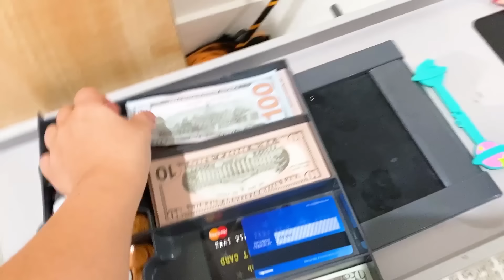Giant Ball Pits Challenge with Ryan's World!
Giant Ball Pits Challenge with Ryan's World and fun one hour kids video!